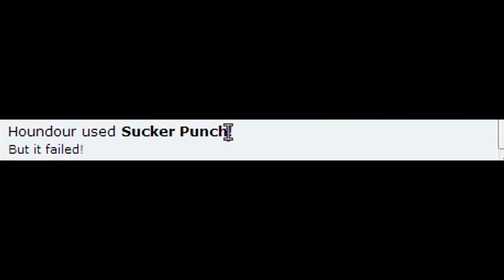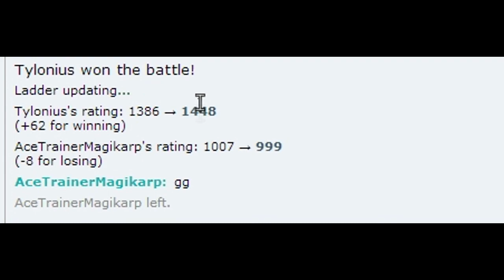The Little Ladder - Episode 2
Abra is stupid.

ALSO IT  TOOK ME FOREVER TO FIND THIS GAME LET ME TELL YOU.